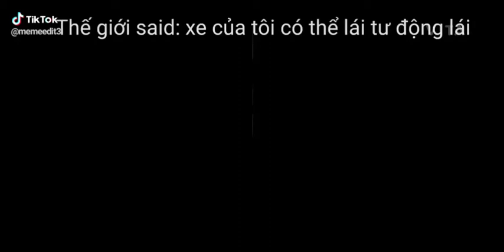Cà khịa xuyên thế giới #7: lái tự động